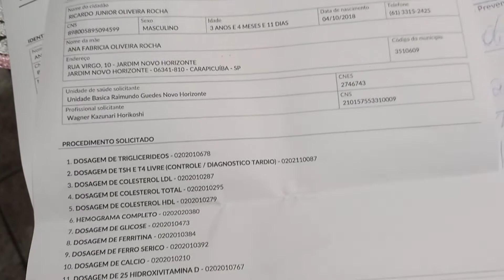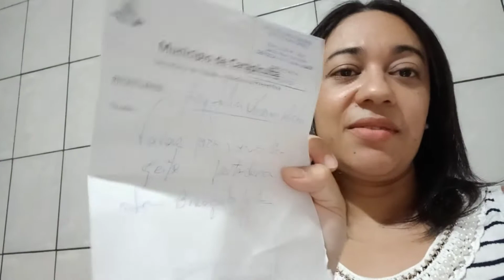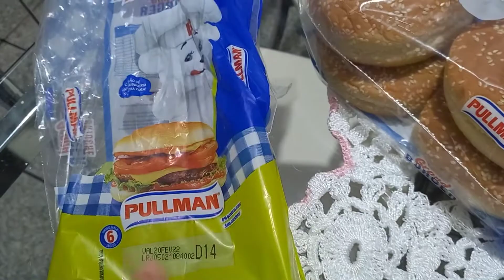ROTINA DE SAÚDE DAS CRIANÇAS// FIZ UM LANCHE DELICIOSO 😋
hoje foi o dia de levar as crianças para consulta com Dr.